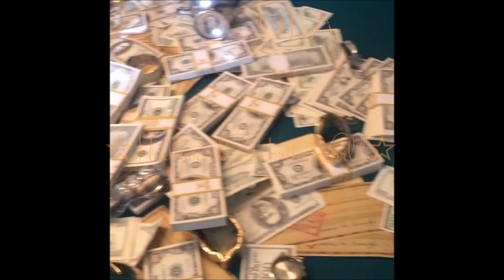Finding Steve McQueen 💵 on set || Travis Fimmel - funny moments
The cast of Finding Steve McQueen goofing around on set 😁💵
Travis Fimmel, William Fichtner, Louis Lombardi, Rhys Coiro, Jake Weary, Forrest Whitaker, Rachael Taylor, John Finn